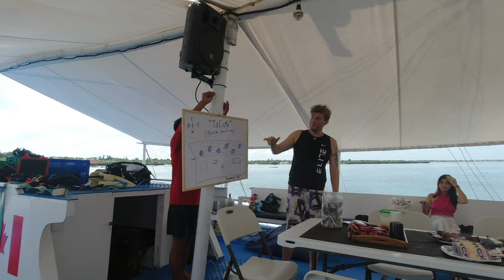Go Diving in Talima @Cebu, Philippines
Long time no SEEEAAA!!! I had great dives with the awesome dive master, Mr. Clemens, today. Thanks to Escondido Bay who organized this trip. I felt fortunate to view the Nimo family (4 clownfish), a massive copper rockfish, and a vast coral forest. The underwater world has never let me down. It's quite peaceful and relaxing to dive in the ocean. There are so many dive sites in Cebu that are worth exploring. In the future, I hope to bring some foreign students to dive here with me.🐠🐟🦀